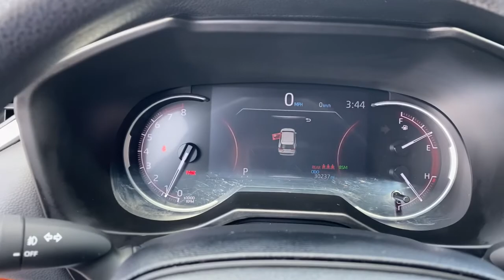2019 Toyota RAV4 Tulsa, Broken Arrow, Owasso, Bixby, Green Country, OK S211590A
Midnight Black Metallic Used 2019 Toyota RAV4 available in Broken Arrow, Oklahoma at Ferguson Superstore. Servicing the Tulsa, Owasso, Bixby and Green Country, OK area.

Ferguson Superstore
1601 N Elm Place

CARFAX One-Owner.***NO ACCIDENT HISTORY***, ***AWD***, ***BLUETOOTH***, ***KEYLESS ENTRY***, ***FULLY RECONDITIONED***, ***LOCAL TRADE***, ***BACK UP CAMERA***, ***NAVIGATION***, RAV4 Adventure, 2.5L 4-Cylinder DOHC Dual VVT-i, AWD, Midnight Black Metallic.Awards:* 2019 KBB.com 10 Best SUVs Under $30,000 * 2019 KBB.com 10 Favorite New-for-2019 Cars * 2019 KBB.com Brand Image Awards * 2019 KBB.com Best Resale Value AwardsAt Ferguson, we are Upfront and Simple. We offer our best price to everyone, the first time. The only additional fee you pay is a $379 documentation charge.